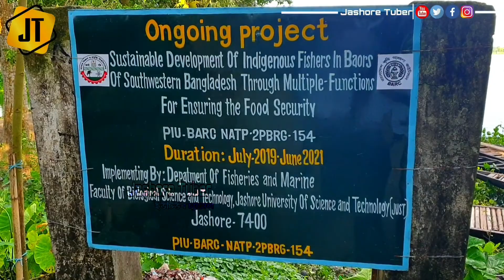বুকভরা বাওড় যশোর || যশোর জেলার সবচাইতে বড় বাওড় অপরূপ সৌন্দর্য এবং নানা কল্পকাহিনীতে পরিপূর্ণ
বুকভরা বাওড় সম্পর্কে মন ভরা কল্পকাহিনী যেগুলো এই গ্রামের মানুষ বিশ্বাস করে এবং মেনে চলে। বুকভরা বাওড় দেখতে অনেক সুন্দর যত দেখি মন ভরেনা কয়েক শত বছর আগে থেকেই এই বাওড় এখানে রয়েছে কিন্তু এখনও পর্যন্ত একবুক পানি কখনও হয়নি সব সময়ই একবুক পানির উপর এই থাকে যার জন্য এর নাম হয়েছে বুকভরা বাওড়।
এই ভিডিওটিতে বুকভরা বাওড় সম্পর্কে সমস্ত জানা-অজানা প্রয়োজনীয় তথ্য জানতে পারবেন আশা করি ভিডিওটি সম্পূর্ণ দেখবেন আর ভাল লাগলে অবশ্যই বন্ধু এবং পরিবারের মাঝে শেয়ার করবেন

☆☆ ভিডিওর ভিতর প্রদত্ত তথ্য এই এলাকার মানুষের লোকমুখে প্রচলিত কাজেই তথ্যগুলো কেউ সিরিয়াসলি নিবেন না শুধুমাত্র বিনোদনের জন্য ☆☆

যশোর বুকভরা বাওড়,
যশোর জেলার বড় বাওড় বুকভরা বাওড়,
Jashore bukbhara baor,
Jessore bukbhara baor,
Bukvora baor jashore,
Bukvora baor jessore,

আমার অন্যান্য ভিডিওগুলো লিংক নিচে দেওয়া হলো না দেখে থাকলে অবশ্যই দেখবেন

This channel may use some copyrighted materials without specific authorisation of the owner but contents use here falls under the